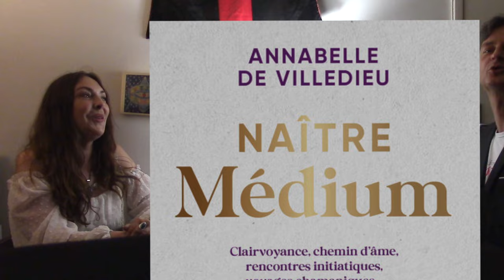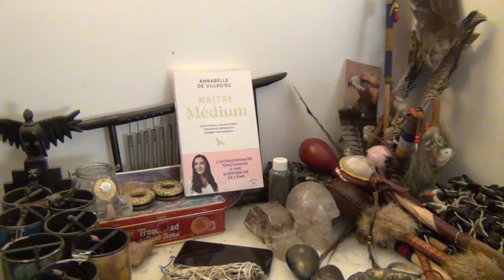Annabelle de Villedieu "Naître Médium"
Entretien au cabinet d'Annabelle de Villedieu sur son livre "Naître Médium" (éditions Animae)
Pour plus d'infos (liens et textes supplémentaires) rendez vous sur le blog:
C'est gratuit, il faut juste parfois accepter les cookies !